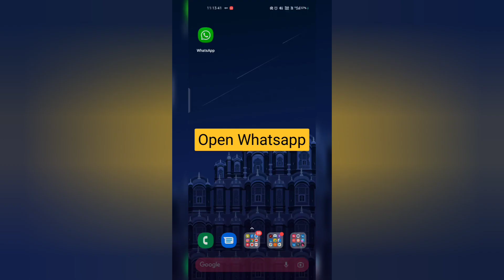Best Whatsapp Hack | Shy Tech AR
Best Whatsapp Hack.

How to disable seen tag in whatsapp